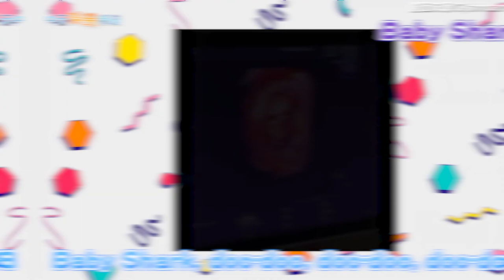【撩專訪】期待寶寶降臨❤ 李千娜甜爆黃尚禾胎教清唱歌單 歌唱技巧因孕消失「回家自己哭」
首次擔任老闆，李千娜獨立製作新專輯 《關・與妳Close With You》講述自己不同封存身分記憶，還邀來演員老公黃尚禾參與企劃，19歲有過一段婚姻，李千娜攜一雙子女再婚，今年將再度升格成3寶媽，李千娜透露黃尚禾是暖心好爸爸，現在天天都會唱歌、唸故事書給寶寶聽。